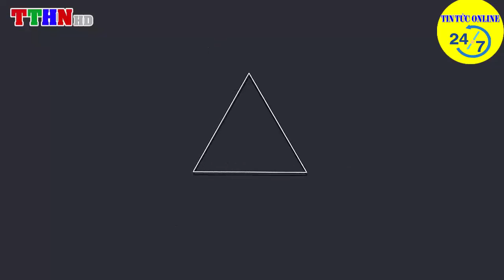Dự Báo Thời Tiết Hôm Nay Và Ngày Mai 8 Tháng 4 Năm 2020 || Dự Báo Thời Tiết Nhanh Và Chính Xác Nhất